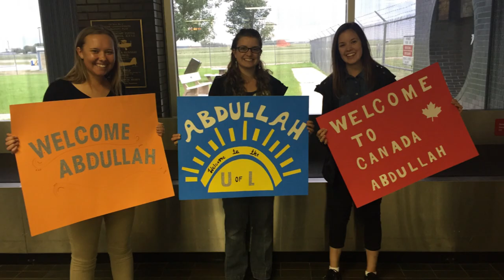Education Changes the World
United by a shared motto “Education changes the world,” the World University Service Canada (WUSC) committee at the University of Lethbridge has worked tremendously hard to help refugee students receive an education. Their philosophy is shared by Dr. Al Barnhill, an international educator and former U of L professor, who has made a significant gift to establish an endowment to help student refugees beyond their first year of study at the U of L.